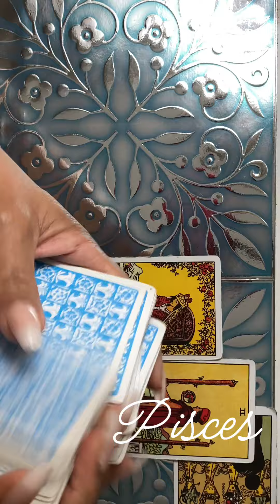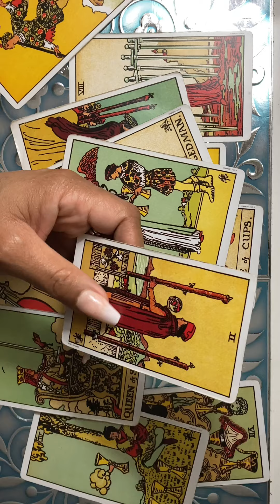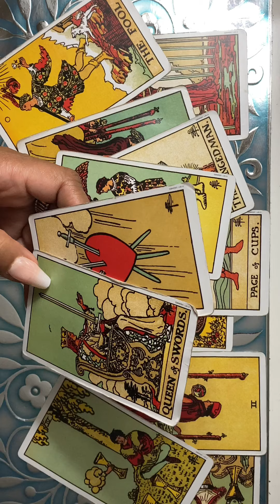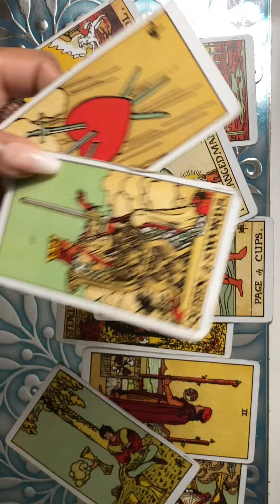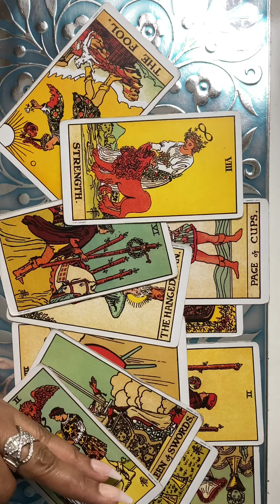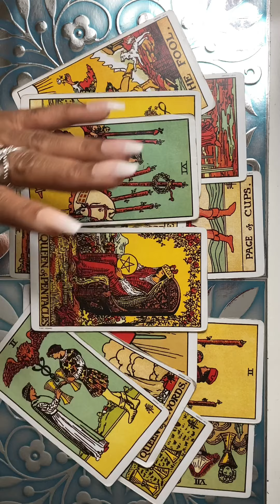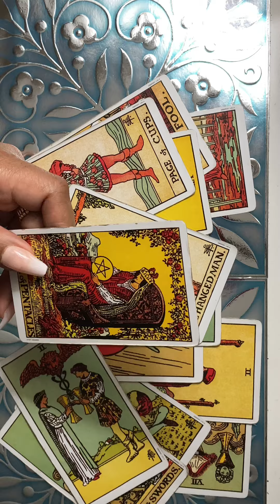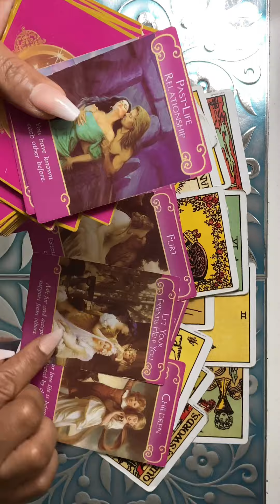PISCES - Hide & Save Your Money, Detach From Their Drama & Put The Focus Back On You & Success